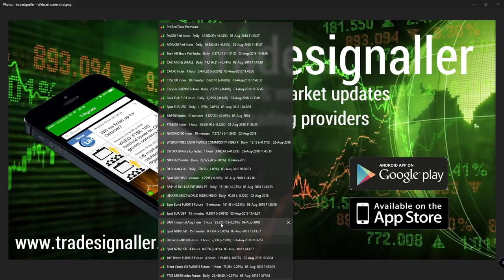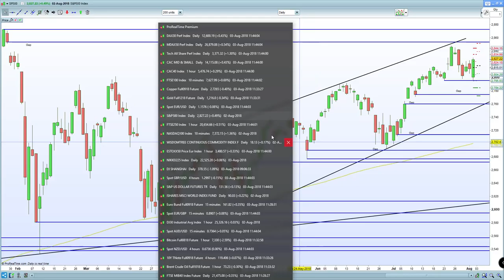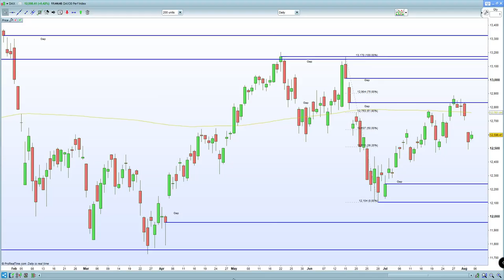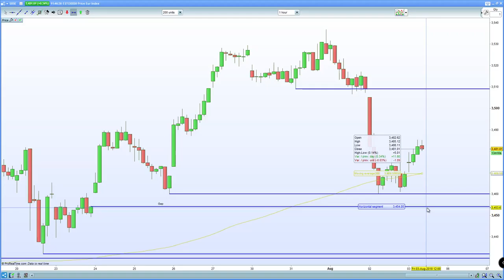FTSE 100 recovers on dovish rate hike. DAX 30 , CAC 40 pressured by Italian bonds